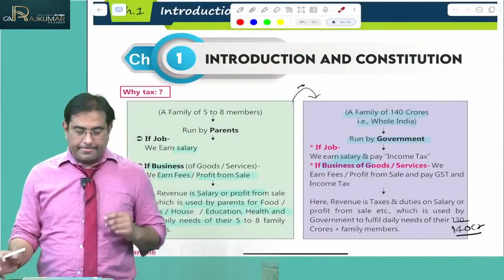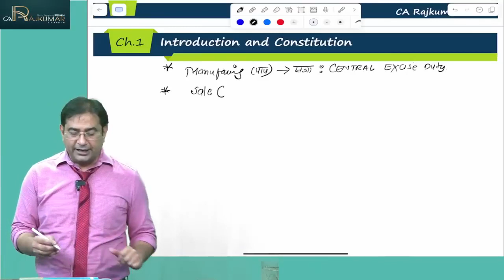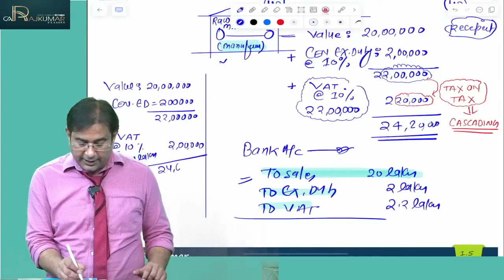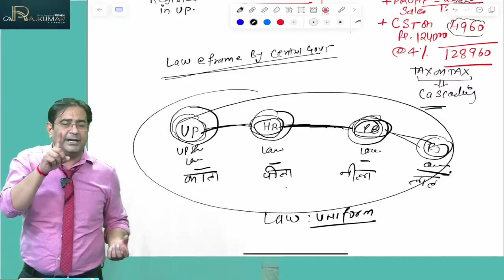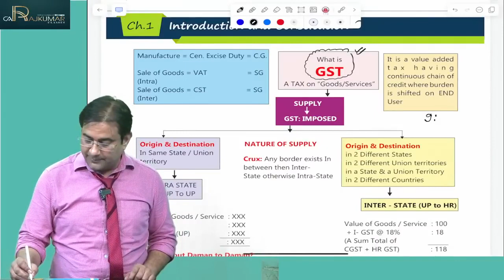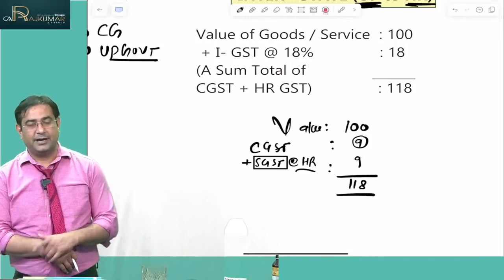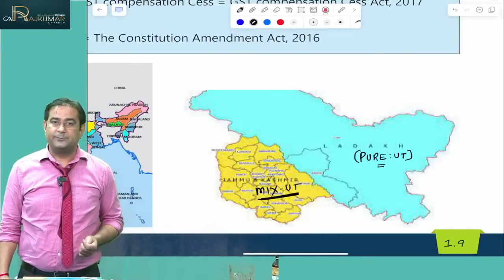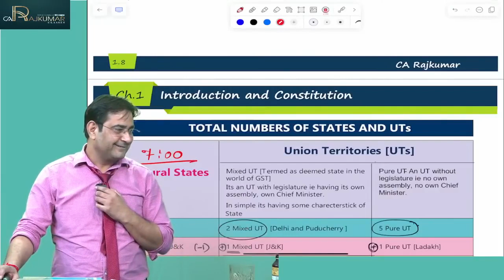Lec 2 | CA/CMA Inter New Scheme GST | ICAI New Scheme | CA Rajkumar